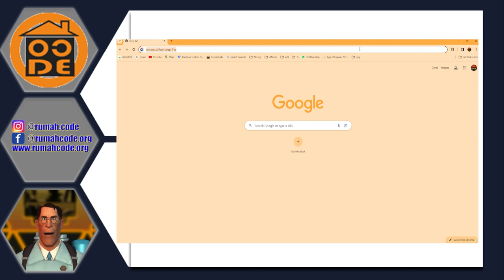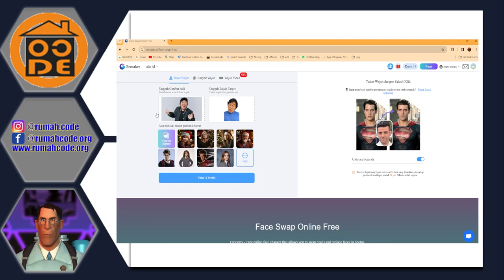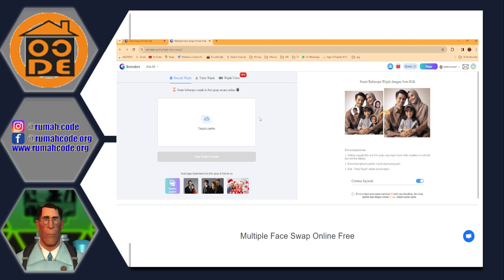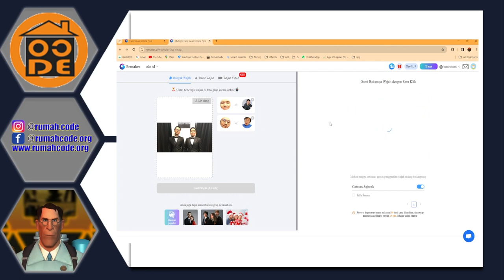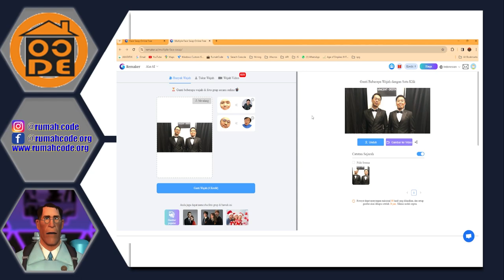Tutorial cara mengganti wajah di foto dengan ai | cara mengganti foto dengan wajah orang lain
Dalam video ini, kita akan menjelajahi dunia seru pengeditan foto dengan menggunakan kecerdasan buatan untuk mengganti wajah secara ajaib. Tanpa perlu keahlian khusus, Anda akan belajar langkah-demi-langkah bagaimana memanfaatkan teknologi terbaru untuk menciptakan hasil yang memukau. kita juga bisa mengganti fotonya dengan wajah dengan wajah orang lain atau mengganti foto orang lain dengan wajah kita dengan menggunakan ai atau kecerdasan buatan. Dalam video ini saya mengganti foto adul menjadi foto adul dengan wajah komeng dan foto vincent dan desta di rubah menjadi foto adul dan komeng